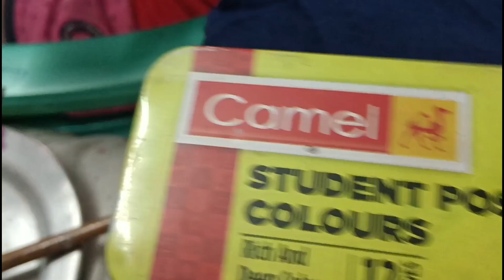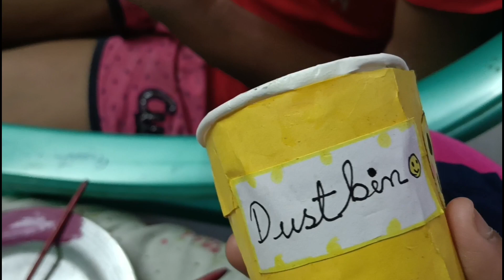হঠাৎ করে পূজাদের বাড়ি কেনো গেলাম🤔 মায়ের কি হয়েছে 😭